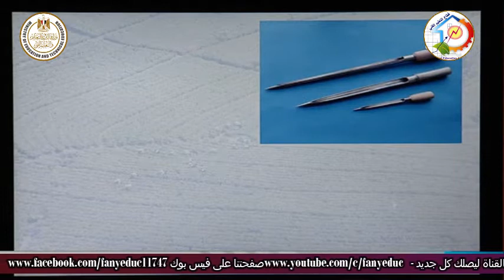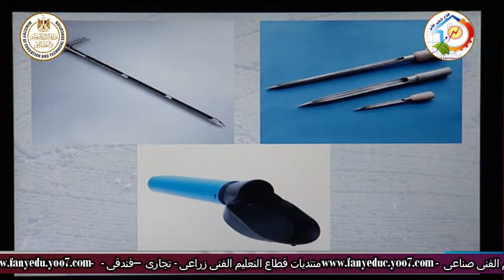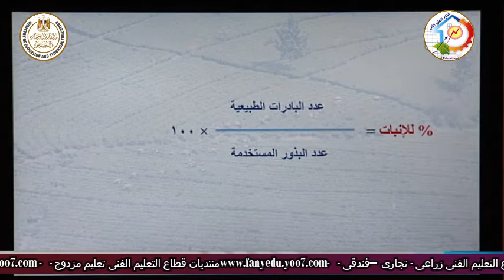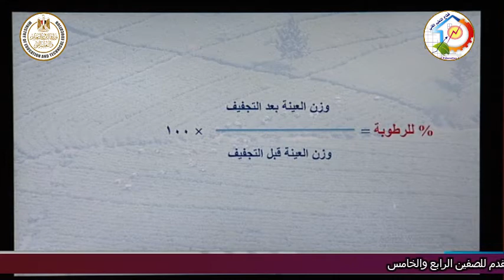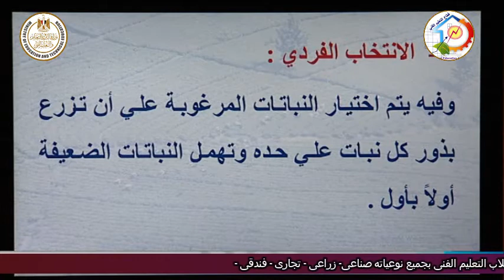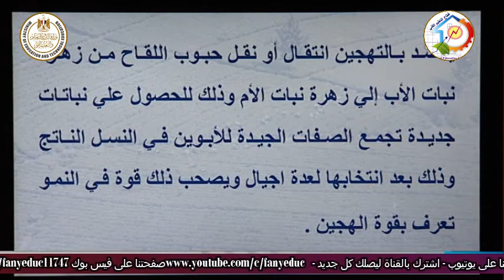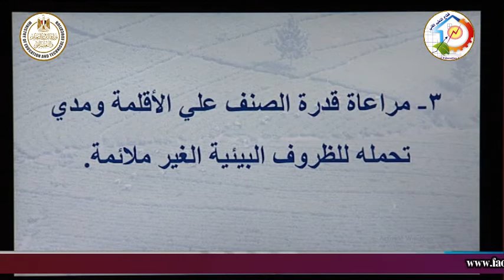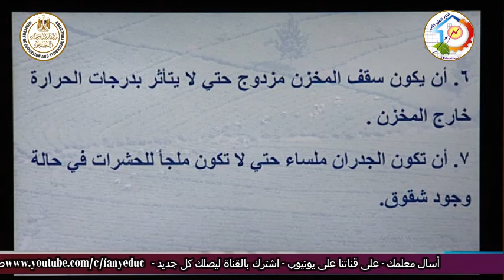الصف الثالث زراعى - محاصيل الحقل - شروط حقول الاكثار - أ اشرف عمران